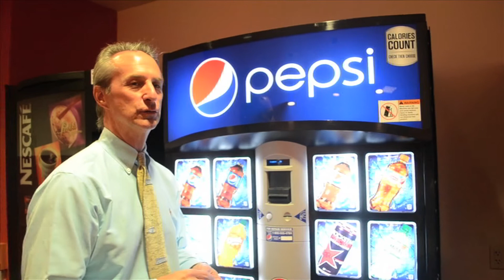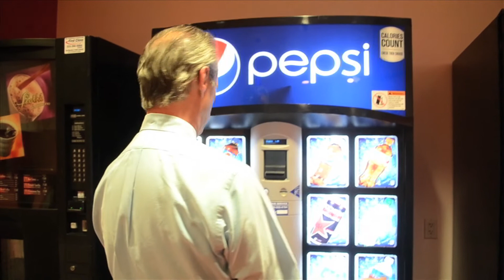Our Interview With Professor Evanow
We made a surprise visit to Professor Evanow and asked him a few questions.

Find out how he feels about the selfie, who everyone should be following on social media and one thing he could change about himself!